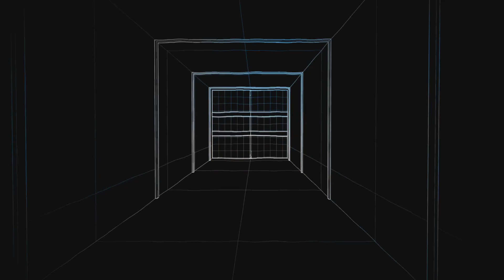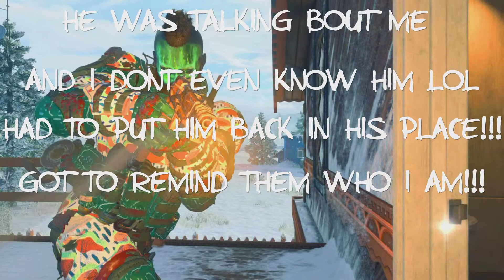u dont know me!!!